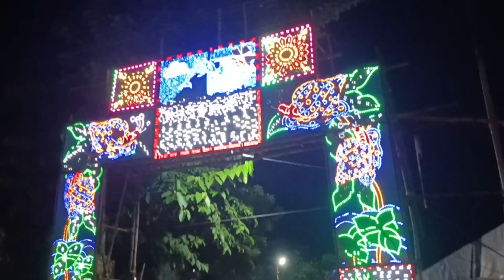Gopiballavpur শ্রাবণী মেলা 😱না দেখলে খুব miss করবেন#festival